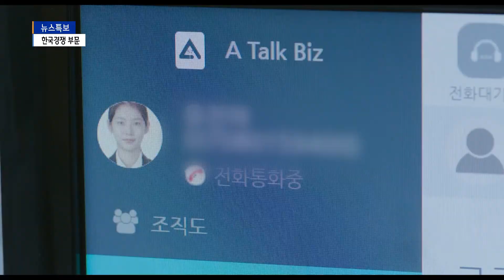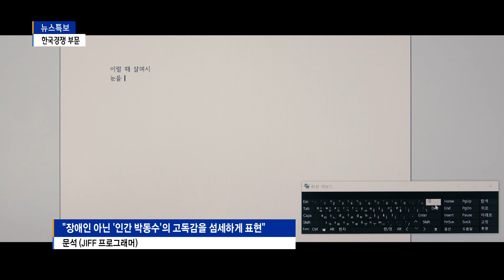[제22회 JIFF '톺아보기']-한국경쟁 부문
제22회 전주국제영화제가 29일 개막합니다.

영화제 주간을 맞아 영화제에 초청된 주요 영화를
섹션별로 소개하고 있는데요.

이번 시간 소개할 섹션은 한국경쟁 부문입니다.

영화제는 이번 한국경쟁 부분을 코로나19 팬데믹이 만들어 낸
영화계의 위기 속에서도 한국 독립영화가
얼마나 굳건하게 버티며
생존하고 있는지를 증명하는 장이라고 소개합니다.